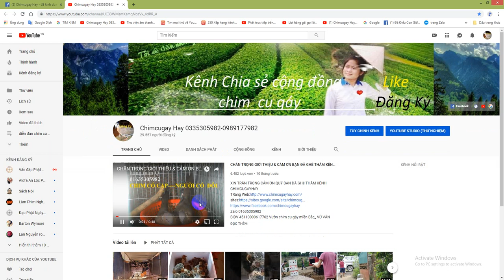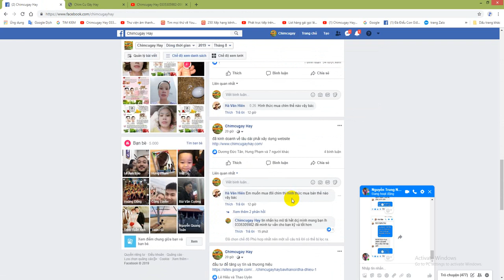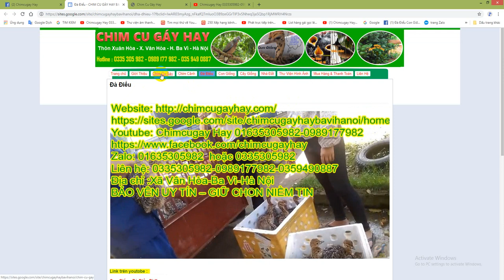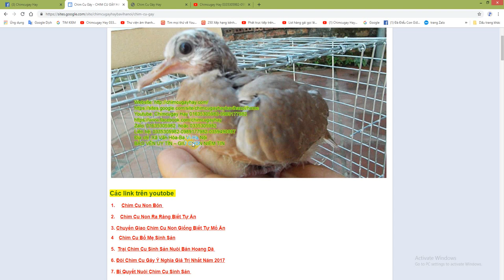Bán hàng không trả lời tin nhắn có phải KIÊU không???